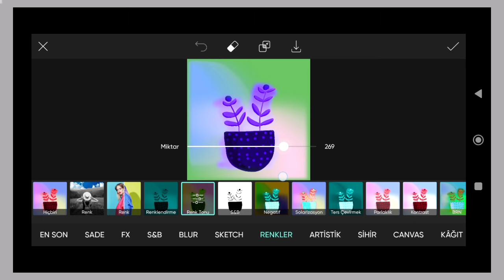Trending HDR video | A Screen Of Pure Pink sdc editing cc | Background | Bp Backdrop A380F #333